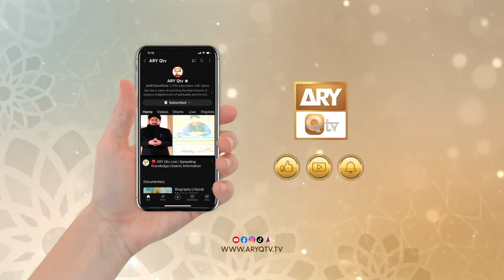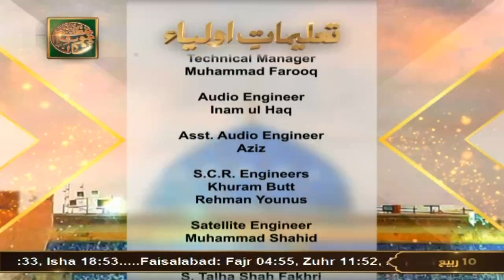Taleemat e Auliya - Shan e Ghous e Azam RA - Episode 9 - 25 Oct 2023 - ARY Qtv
Taleemat e Auliya - Shan e Ghous e Azam RA

Host: Sarwar Hussain Naqshbandi

Guest: Mufti Tahir Tabassum Qadri, Dr. Hafiz Ghulam Mohiuddin, Hafiz Abid Hussain Chishti